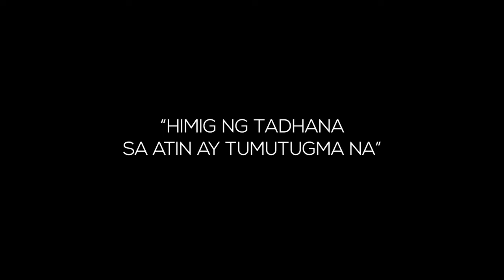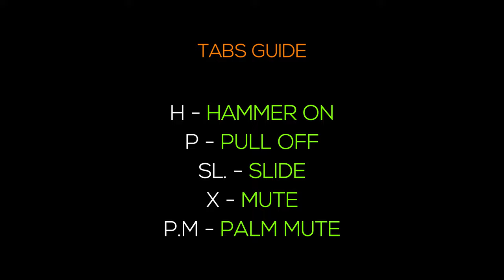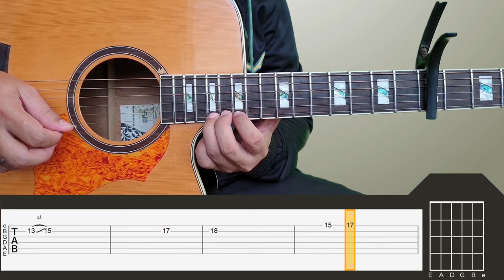Adie - Paraluman Guitar Tutorial [INTRO, SOLO, CHORDS AND STRUMMING + TABS]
Step-By-Step [INTRO, SOLO, CHORDS AND STRUMMING + TABS] Guitar Tutorial of Paraluman by Adie